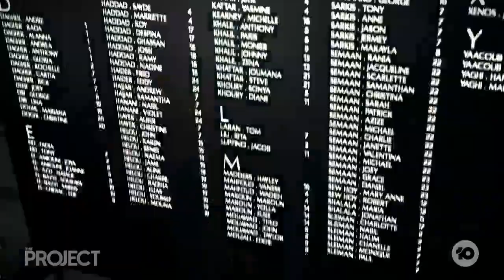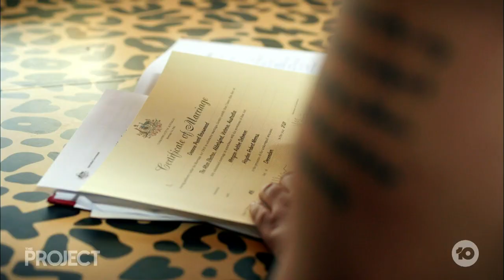How The Wedding Industry Has Changed During Covid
The wedding industry has been decimated over the last two years as venues lay dormant and suppliers struggled to make ends meet. But couples who have had to postpone their weddings are now eager to walk down the aisle, however that may look.